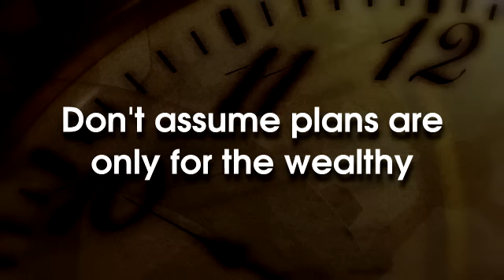Estate Planning -- 60 Second Business Tip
Estate Planning

Estate planning is the process of anticipating and arranging for the disposal of an estate. While it can be very difficult to discuss this topic, it is something that must be planned so that your wishes can be fulfilled after your passing. A few things to consider:

Do not procrastinate. Many individuals assume they do not need an estate plan. Everyone will be faced with these issues some point in your life. Waiting too long to take care of these issues will only put unneeded stress on your family.

Update your will periodically. Changes in family situations can easily occur. You must update your will when these situations arise to ensure your beneficiaries are up-to-date, and your assets will be divided based on your wishes.

Give access to your plan. It is very important to make certain your loved ones have access to a copy of your estate plan to ensure items are taken care of per your request. Your plan must be kept in a safe place, and the executor of your estate needs to be aware that they will be in charge of carrying out your wishes.

Don't assume plans are only for the wealthy. If you own assets, then you need an estate plan. Estate plans are not just about preserving your wealth for your beneficiaries. They also help to plan end of life decisions as well as hospice and long term care.

Contact an NCH representative today at 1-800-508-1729 to learn more about estate plans.